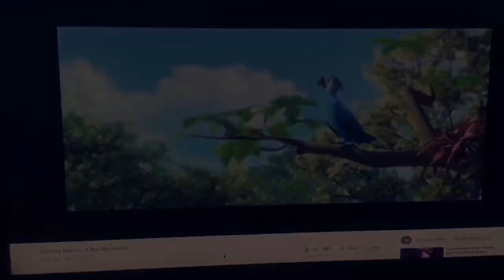In Loving Memory of Ron W. Miller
Music by: I Will Go Sailing No More (“Toy Story”/Soundtrack Verison) from Toy Story